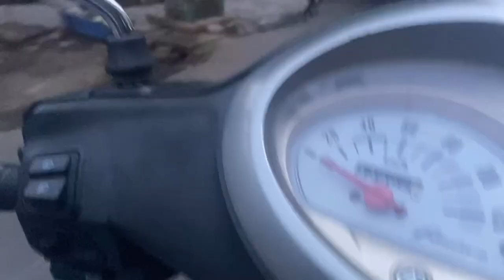Rottweiler Dog Loves Baby Cow | Rottweiler Trying To Play With Cows | Cow And Dog' Friendship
Rottweiler Dog Loves Baby Cow
Rottweiler Trying To Play With Cows
Cow Attack Rottweiler
Cow and dog' friendship

love you